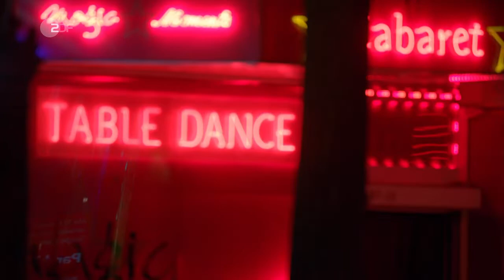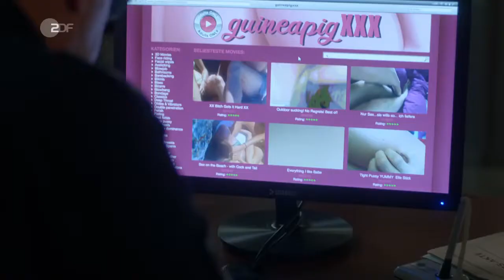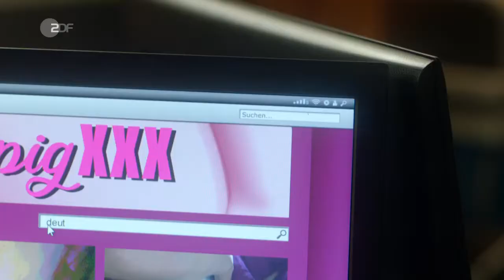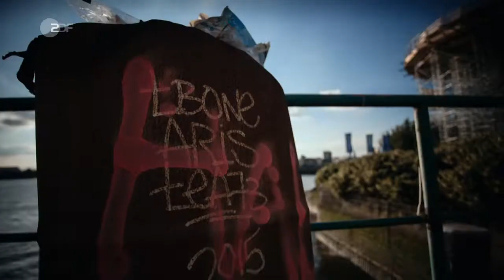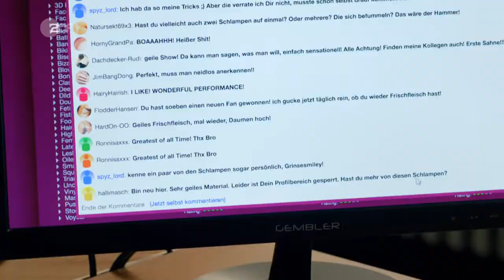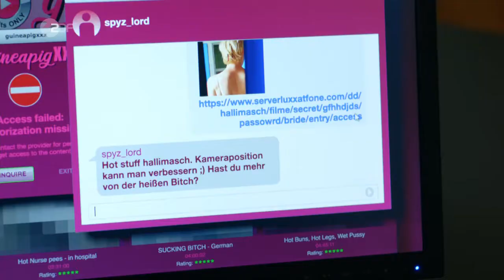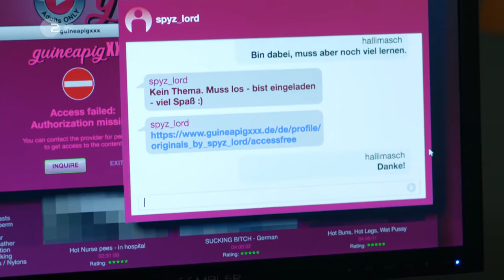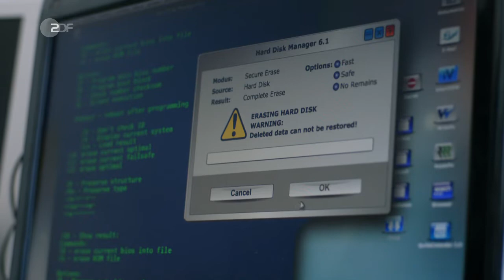Notruf Hafenkante (16.22) - Nackt im Netz (D 2022)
Auf der Toilette eines Klubs wird eine Spanner-Kamera entdeckt. Um den Täter zu finden und potenzielle Opfer zu schützen, machen sich Melanie und Mattes an die Arbeit – die Zeit drängt.

Die Handlung
Kurz bevor sich Biona Maschke mit ihrem Freund Nikolas Breuer auf den Heimweg macht, entdeckt sie in der Toilettenkabine einer Kiez-Bar eine versteckte Kamera. Die Situation eskaliert in einer Schlägerei, die für die junge Frau im Elbkrankenhaus endet.

Aber das Ausmaß ihrer seelischen Verletzung wird Biona erst klar, als die Kollegen vom PK 21 Aufnahmen von ihr im Internet entdecken – in der Bar wurden offenbar schon seit Wochen Videos von ahnungslosen Frauen gemacht und auf einschlägigen Webseiten veröffentlicht.

Während Pinar und Kris den Spuren nachgehen und dem Täter eine Falle stellen wollen, versuchen Melanie und Mattes unter einer falschen Identität Kontakt zum Anbieter der Videos im Internet aufzunehmen. Doch das ist schwerer als gedacht, und Melanie steht bald vor der Frage, wie weit sie zu gehen bereit ist, um einen Perversen zu überführen.

Darsteller
Melanie Hansen - Sanna Englund
Mattes Seeler - Matthias Schloo
Pinar Aslan - Aybi Era
Kris Freiberg - Marc Barthel
Wolf Haller - Hannes Hellmann
Dr. John Schmidt - Joel Williams
Frauke Prinz - Manuela Wisbeck
Kira Sharif - Saron Degineh
Lauritz Seefeld - Urs Rechn
Biona Maschke - Maéva Marie Mathilde Roth
Nikolas Breuer - Lukas Zumbrock
Hendrik Arnstorf - Valentino Fortuzzi
Juli Düker - Annika Schrumpf
und andere -
Stab
Regie - Gudrun Scheerer
Autor - Jochim Scherf
Kamera - Oliver Sander, Roland Fritzenschaft
Schnitt - Julia Böhringer
Musik - Michael Soltau